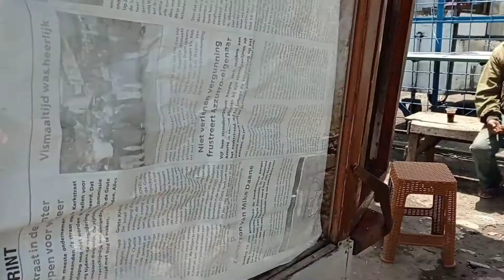Jual Rujak, Omset Puluhan Juta.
Jual rujak omset bisa puluhan juta. Kunci sukses jualan rujak dari Kang Hasan. Penjual Rujak di Taman Kopo Indah I   Kabupaten Bandung.